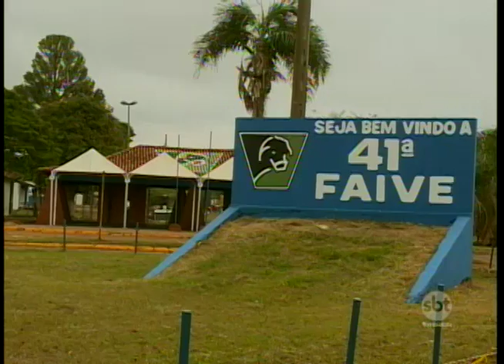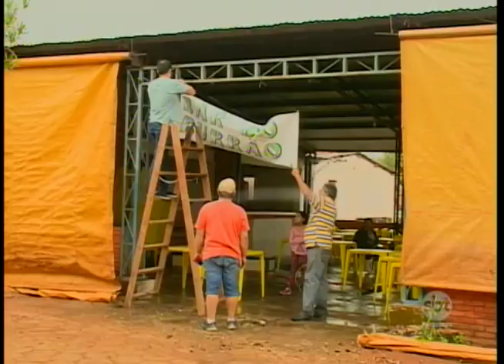Faive: festa começa amanhã com várias atrações